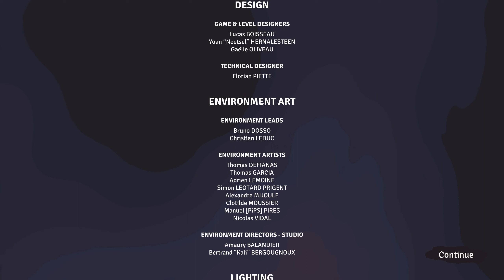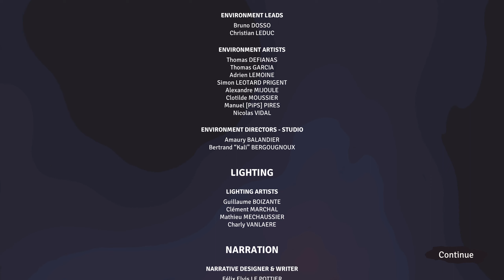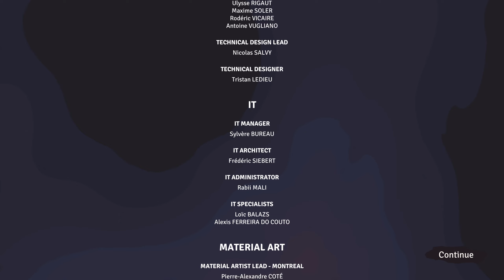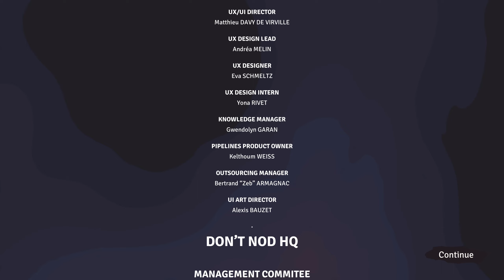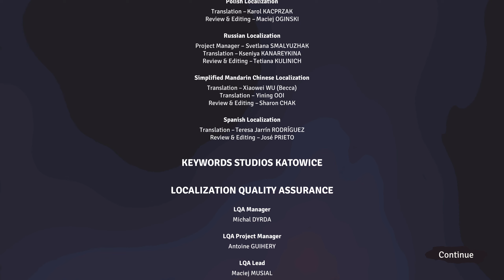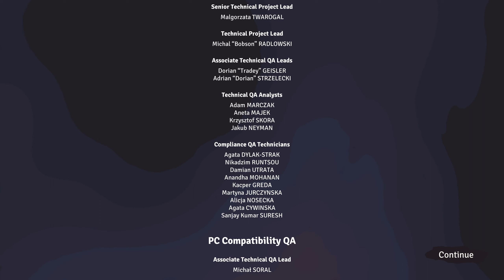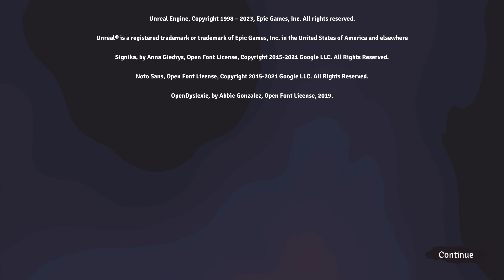Jusant Chapters 5 & 6